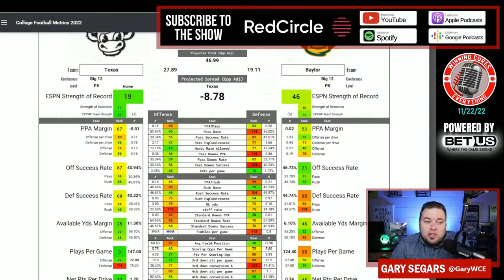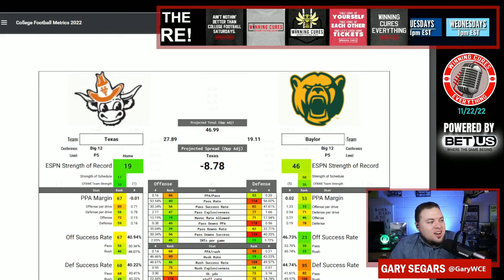Baylor vs Texas Picks & Prediction Against the Spread 2022 College Football Analysis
Baylor vs Texas Picks Against the Spread 2022 Predictions

Gary gives a quick preview, analysis, prediction & his pick (lean) against the spread (ATS) for the 2022 College Football Week 13 matchup featuring Texas vs Baylor!